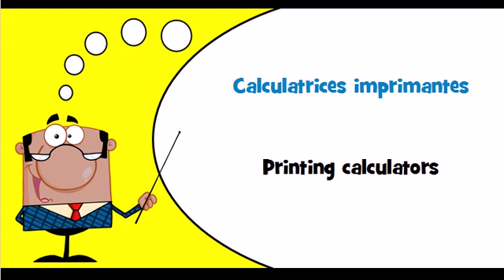French vocabulary Theme = Machines à calculer